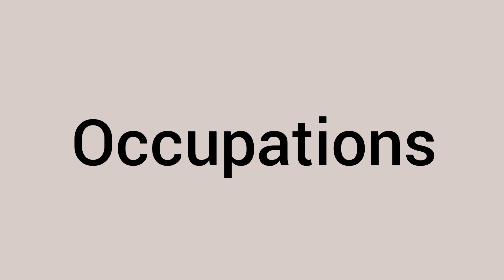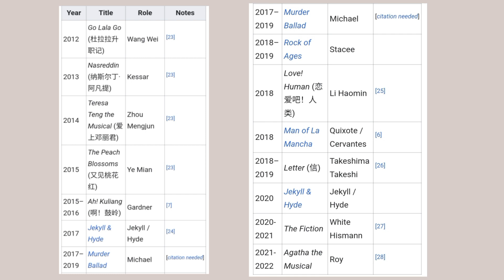Zheng Yunlong Biography(郑云龙)_Zhenh Yunlong DramaList_ Chinese Musical Theatre Actor, Singer, Actor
Zheng Yunlong Biography(郑云龙)_Zhenh Yunlong DramaList_ Upcoming Dramas Chinese Musical Theatre Actor, Singer, Actor